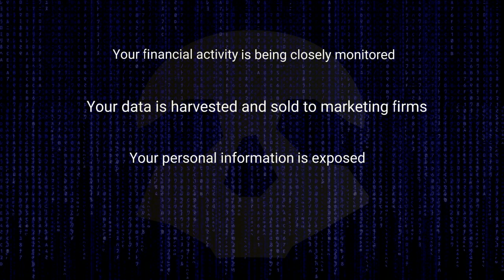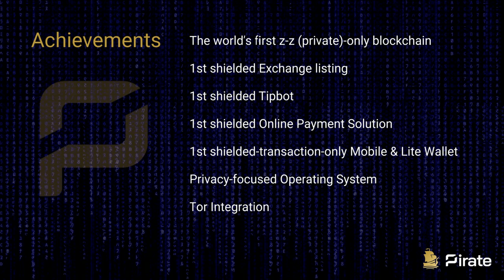Everything You Need To Know About Pirate Chain (ARRR)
Find out everything you need to know about the Pirate blockchain in a short video.